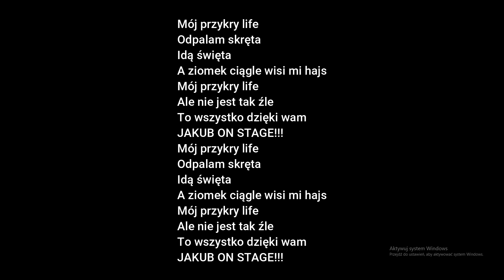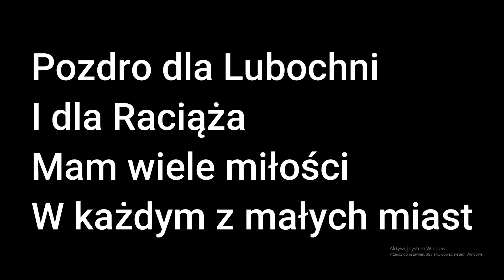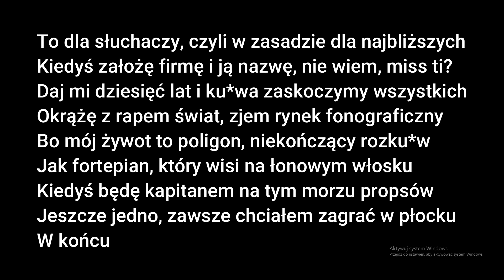Jakub Grabowski - Mój przykry lajf Tekst